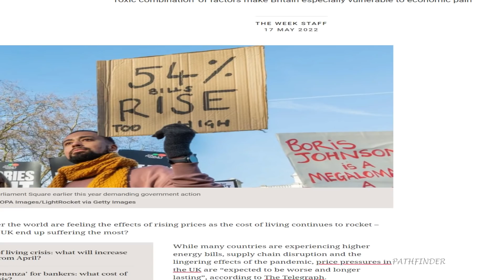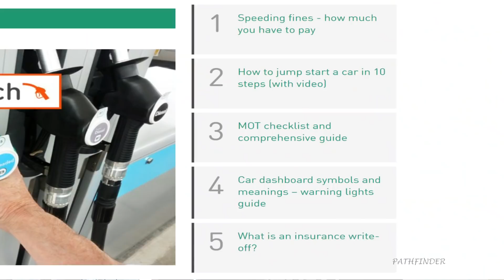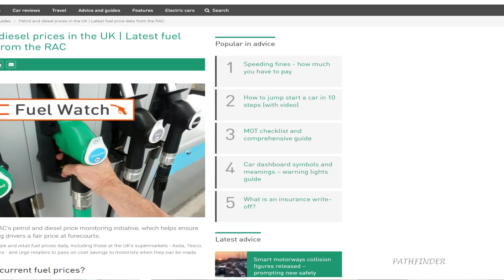WHY PEOPLE ARE LEAVING FROM UK? | യു കെ മടുത്തു, ആരും യു കെയിലേക്കു വരരുതേ, ഞങ്ങൾ UK വിടുന്നു....